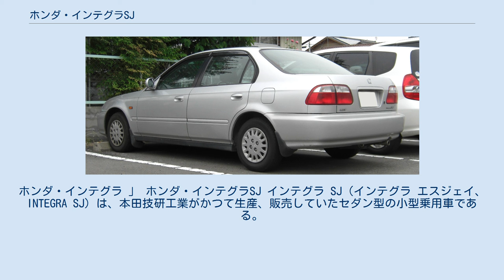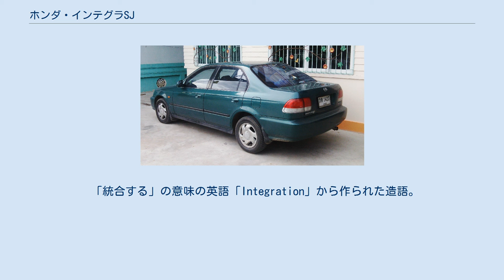ホンダ・インテグラSJ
ホンダ・インテグラ 」 ホンダ・インテグラSJ インテグラ SJ（インテグラ エスジェイ、INTEGRA SJ）は、本田技研工業がかつて生産、販売していたセダン型の小型乗用車である。
通称は「インテSJ」「オルテグラ」 ホンダベルノ店向けの車種として、また、インテグラの派生車種として、EK型シビックフェリオをベースに開発され、バルクヘッドから前の部分をオルティアと共有している。
マイナーチェンジに際しては、オルティアがフロントマスクを一新したのに対し、リアセクションのみにフェリオと同様の丸みが増したランプを採用した。
 エンジンはD15B型のみで、3ステージVTEC仕様（130PS）とハイパー16バルブ仕様（105PS）の2種類が用意された。
 トランスミッションはCVT（LXi,VXi）、4速AT（EXi）、5速MTの3種だが、CVTはシビックに搭載された初期型に対して改良がされている。
 「統合する」の意味の英語「Integration」から作られた造語。
SJは「Sedan Joyful」の略。
 タイでは、いすゞ自動車にバーテックス (Vertex) の名称でOEM供給されていた。